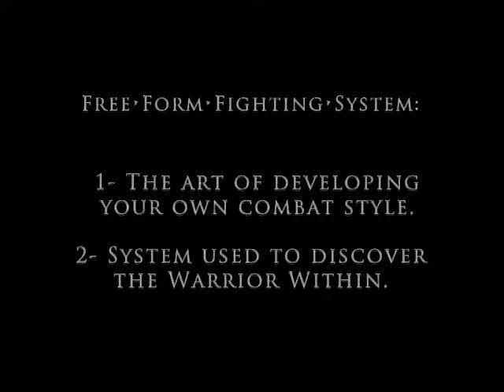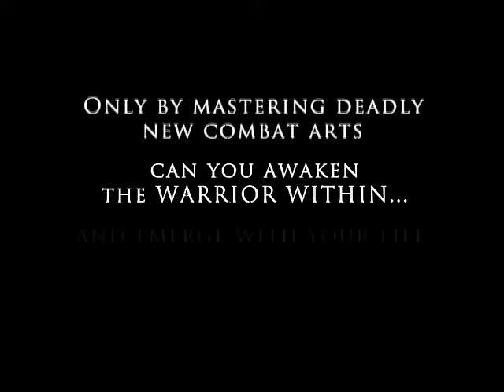Prince of Persia Warrior Within "Free Form Fighting Trailer"